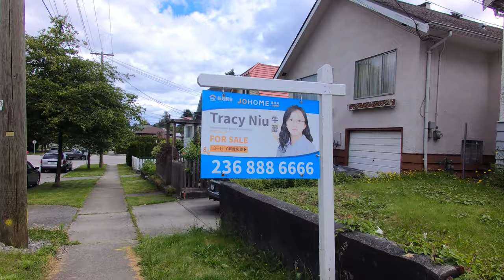Normal Area in VANCOUVER B.C. Canada. East Van. Henry Street, E29th Ave, Inverness St to Knight St.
I'd say I spill my beer about once a year while making these videos. Fortunately, no electric products were damaged when this happened this year.

We start our walk on Henry Street, quite close to East 33rd Avenue. We head south. When we reach East 29th Avenue a right is taken and we head east. On the same road we head west before reaching Knight Street. A right is taken on Mohawk Street (people around here sport Mohawks) and another right is taken on East 28th Avenue. Once again, before reaching Knight Street, we head on back and this time we walk to Inverness Street where a right is taken. After this we travel east on East 27th and end the video on Knight Street.

You're listening to Free Jazz from Vancouver.